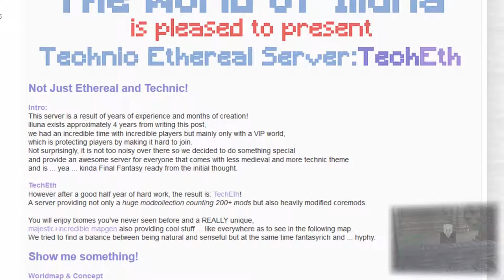Update Collection #4 - Caves On Fire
Check out the Announcement in our Communityforum for a more detailed List!

Audio used:
*⃣  Thomas Bergersen - Empire of Angels
*⃣  Avalon - Midnight Stroll